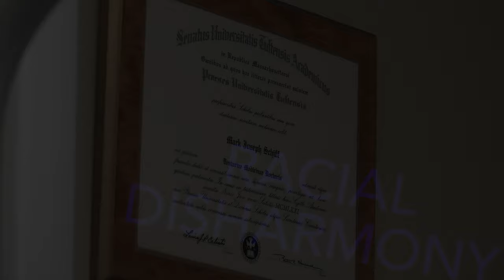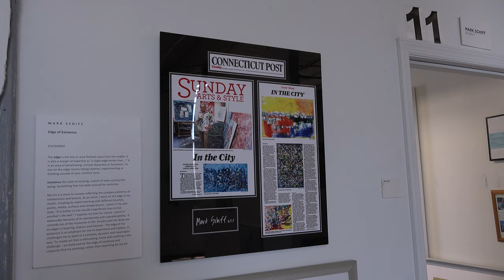Artist Mark Schiff transition to full time artist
As the pandemic changed life for everyone, Mark Schiff seized an opportunity to take his art career to the next level. What's new with Mark? take two short minutes to find out.